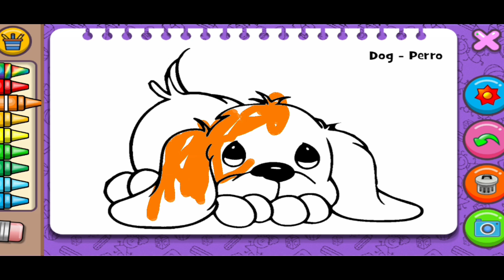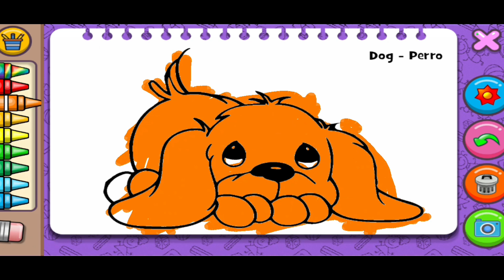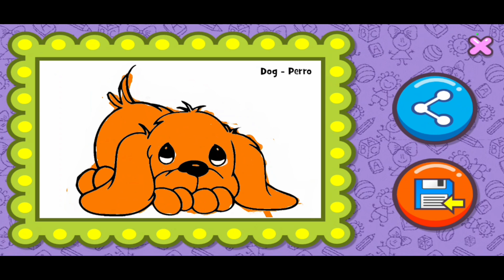Painting cartoon game video trending viral dog and cats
Video About